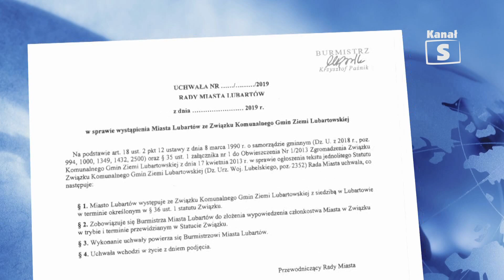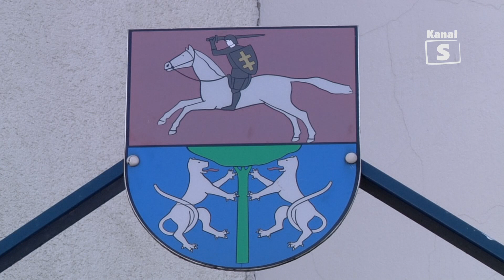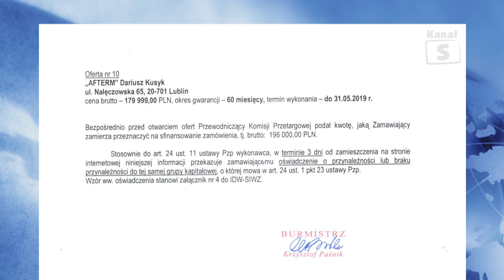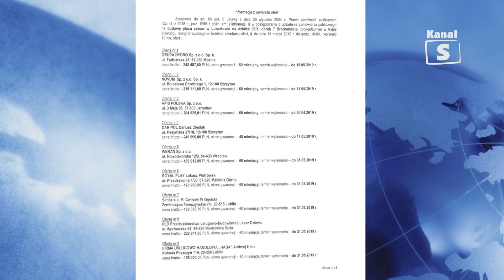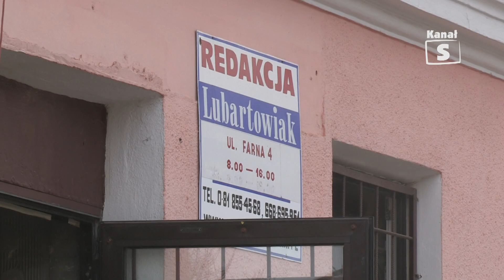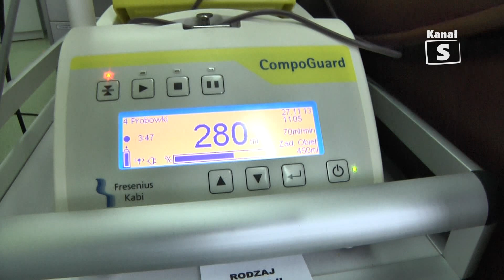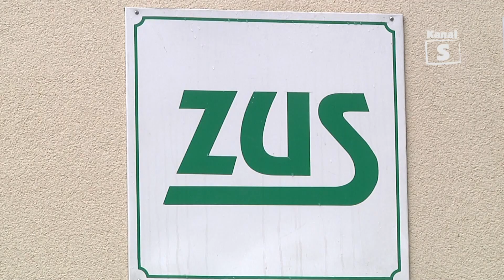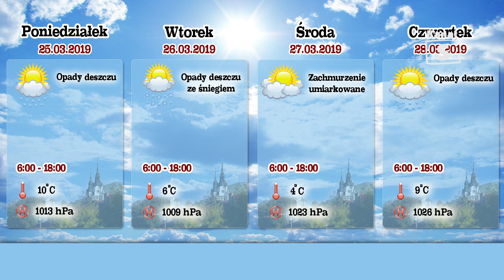Informacje - edycja 443, 22.03.2019